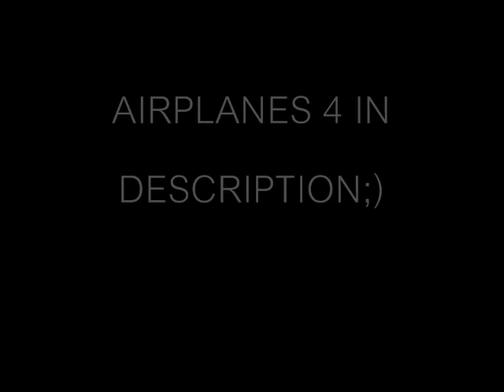AIRPLANES; Chapter 4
Airplanes - Episode 4:)
Genevieve's POV
"So...where's my room?" I asked, walking through the old, slanted halls of the shelter.
Joe led me down a small narrow hallway, with many twists and turns, until finally we reached the end of a hall.
The room had a small wooden plank on the door that said "Room 99" and a small piece of metal was nailed under the plank that read "and a half."
"99 and a half?" I said.
"Ya. You see- there used to be a room 100, but no one has seen the room, for as long as they could remember. It's almost as if it evaporated into thin air. Anyways, this is where Room 100 used to be." he said, and pointed to a wall with no door on it. "Or, at least that's the rumour. The owner didn't want to make himself look stupid, so he changed the room number to 99 and a half, so it made it like whoever was looking for Room 100 was an idiot."
I waited to see if he was going to say anything, but the hall stayed in silence. "So. Are you going to show me inside?"
"What? Oh, yes. One second." he said, and twisted the doornob.
The wooden door swung open, revealing...
"A storage closet?" I said unhappily.
"Oh. Well this was unexpected. The other kids and I had been talking about what we thought was behind that door. We figured it'd be the nicest room in the shelter, you being rich and all. But, a storage closet?"
I looked around the room.
"Here's your candle." Joe said, picking a candle up from the floor. "Everyone gets one candle, every week. You can light it now, but I'd save it for when the power goes out. That usually happens a couple times a month."
I looked around the room. There was an old mop, a broken vaccum, and a pile of moldy spunges in the corner
"Looks like we've got some work." he said, opening the window.
"What are you doing?" I asked.
"Well, what do you want to do? Do you want us to clean this room out so we can get some furniture in here, or do you want to sleep on that pile of sponges?"
"Okay. But, why are you opening the window?" I asked.
He picked up the mop, and tossed it out the window.
"Why are you doing that? What if it hits someone?"
"Don't worry. There's a dump right outside the windows, for the people on the east side of the building." he said, and continued to pick up the sponges.
"Okay..." I said, and picked up the vaccum. "This?"
"Go ahead." he said, and moved away from the window. I through the vaccum out the window and watched it plummit down onto the ground.
"Amusing, huh?" he said sarcastically.
I jokingly smacked him. "C'mon, help me with these sponges."
Okay, so that wasnt the best episode. im aware of that, okay? just give the series some time. next episode will be better, i promise.